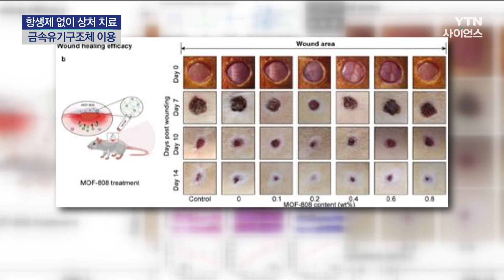항생제 없이도 덧나지 않고 피부 상처 치료한다 | 과학뉴스 24.01.22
[앵커]
항생제는 인류의 수명을 획기적으로 늘렸다고 할 만큼 필요한 약물이지만, 부작용도 큽니다.

최근에는 항생제가 듣지 않는 슈퍼 박테리아가 잇따라 나타나며 감염을 일으키기도 했는데요,

국내 연구진이 이런 항생제 없이도 피부에 난 상처를 치료할 수 있는 새로운 기술을 개발했습니다.

이동은 기자입니다.

[기자]
항생제는 상처의 감염을 막아 치료를 도와주지만, 잘못 쓰면 독이 됩니다.

항생제에 내성이 생기면서 치료 효과가 점점 떨어지기도 하고, 아예 약효가 듣지 않는 돌연변이. '슈퍼 박테리아'가 생겨나기도 합니다.

[최건우 / 분당서울대병원 성형외과 연구원 : 슈퍼박테리아 자체가 항생제에 말을 듣지 않기 때문에 감염이 되면 치료법이 마땅하게 없고 면역력이 떨어진 노약자나 중환자들이 감염되면 바로 사망에 이르는 것이….]

국내 연구진이 이런 한계를 극복하기 위해 항생제 없이도 피부 상처를 치료하는 기술을 개발했습니다.

산업 현장에서 기체나 분자를 포획하는 형태의 촉매로 쓰이는 '금속유기구조체'를 이용한 것입니다.

연구팀은 인체에 해를 주지 않는 지르코늄을 기반으로 금속유기구조체를 만들었습니다.

이를 피부에 바르면 우리 몸의 상처 회복을 방해하는 활성산소나 면역 단백질 등을 마치 포획하듯 잡아내 염증을 억제하고 치료를 도와줍니다.

실제로 피부에 상처를 낸 쥐에 이 물질을 발랐더니 2주 만에 덧나지 않고 회복하는 것으로 나타났습니다.

[허찬영 / 분당서울대병원 성형외과 교수 : 염증을 매개하는 사이토카인이라는 단백질들이 있습니다. 그 단백질들을 적절히 포집해냄으로써 상처가 정상적으로 수복되는 과정을 빨리, 회복을 빨리하게 하는 효과를 가져옵니다.]

특히 이 물질은 생체 안정성이 높아 인체에 영향이 없고, 모두 분해돼 몸 밖으로 배출되도록 설계됐습니다.

연구팀은 이 물질이 피부와 같은 외부 상처뿐 아니라 몸속에 있는 염증성 질환도 치료할 수 있어, 먹는 약으로도 개발 중이라고 밝혔습니다.